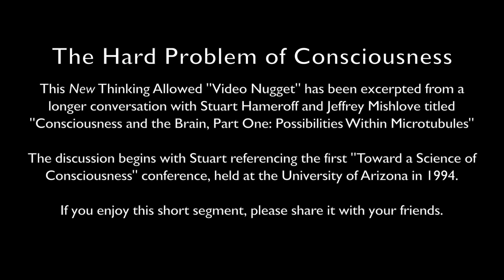Video Nugget: The Hard Problem of Consciousness with Stuart Hameroff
This New Thinking Allowed "Video Nugget" has been excerpted from a longer conversation with Stuart Hameroff and Jeffrey Mishlove titled "Consciousness and the Brain, Part One: Possibilities Within Microtubules".